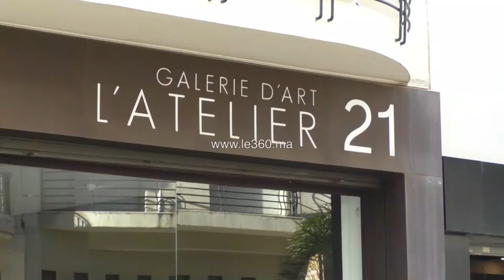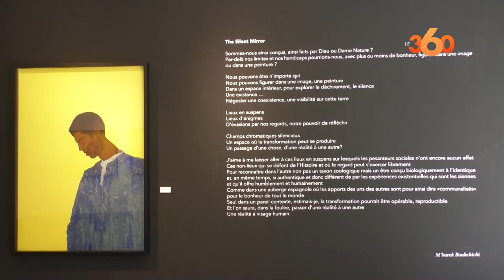M'barek Bouhchichi à l'Atelier 21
L'artiste peintre M'barek Bouhchichi expose ses œuvres récentes jusqu'au 26 avril à la galerie d'art l'Atelier 21 à Casablanca. A travers cette exposition intitulée "The silent Mirror" donne avoir des peintures grand format, des techniques mixtes sur Caoutchouc, l'artiste explore de nouveaux médiums pour plus de liberté.